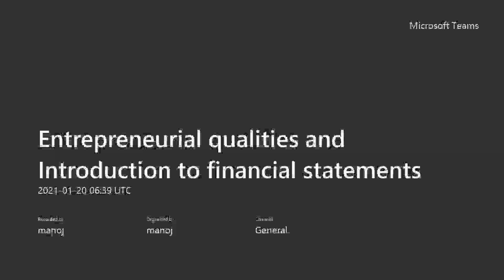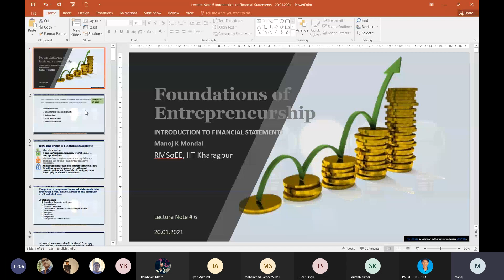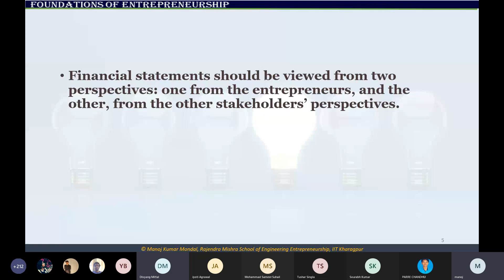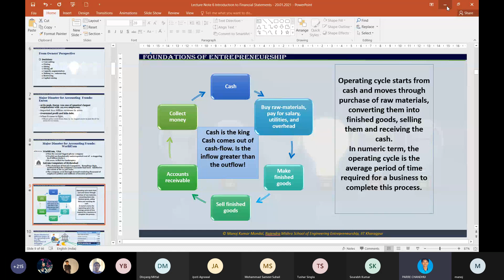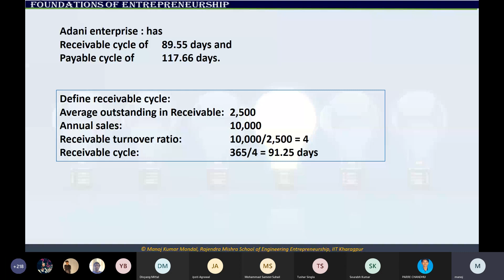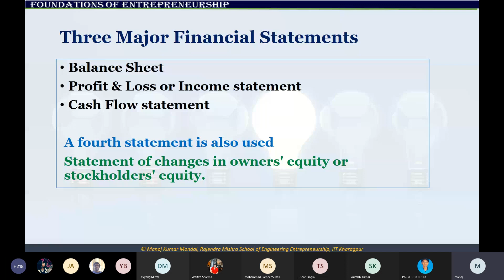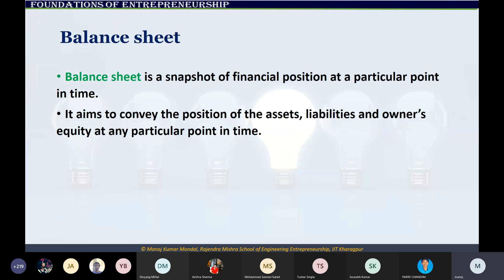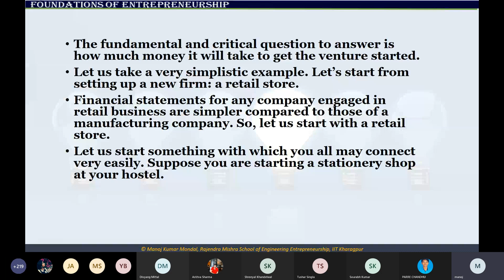FoE || IITKGP || ECE